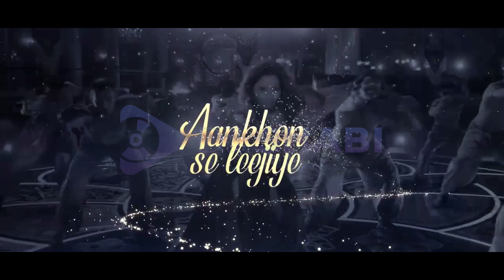Aj Ki Raat - Melodic Progressive Mix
Hey Ppl ..
Special Thanks for the amazing local support , fans and Social networks. Wouldn't have been possible to do music without you guys
Lets Relief with My Brand new Mashup
Aj Ki Raat - DjShabi Melodic Progressive Mix
With Love Dj 🫶🥰💓
Enjoy . Post Back ur Feedback's for more Exclusive.. 🤘🏻